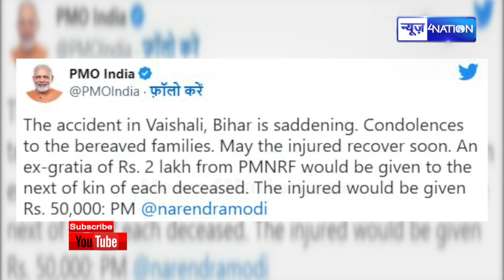Vaishali में हुई घ/टना से CM Nitish बेहद गुस्से में, हुआ बड़ा खुलासा, इस वजह से हुआ हा/दसा, जानिए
Vaishali में हुई घ/टना से CM Nitish बेहद गुस्से में, हुआ बड़ा खुलासा, इस वजह से हुआ हा/दसा, जानिए | News4Nation